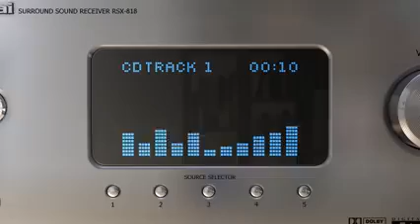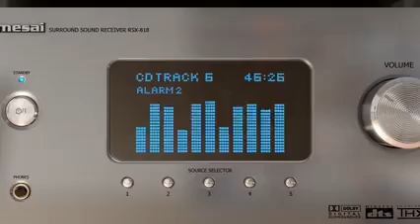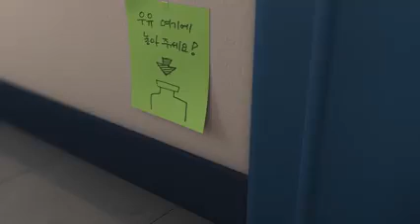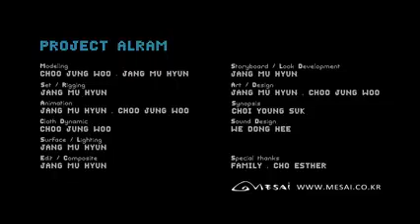Alarm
filmed on 8 February 2021 with a take a Animated for into event run in from by Moohyun Jang